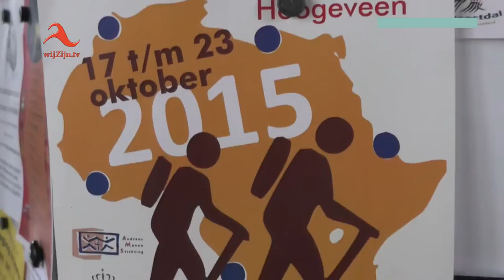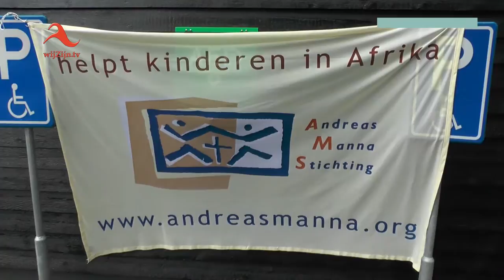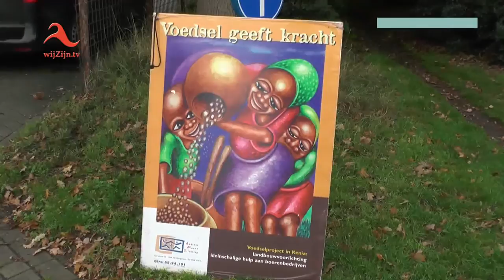10e editie Afrika-loop doet Balkbrug aan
10e editie Afrika-loop doet Balkbrug aan.